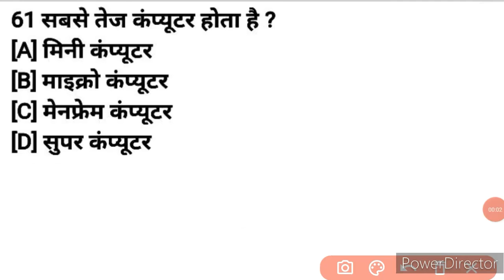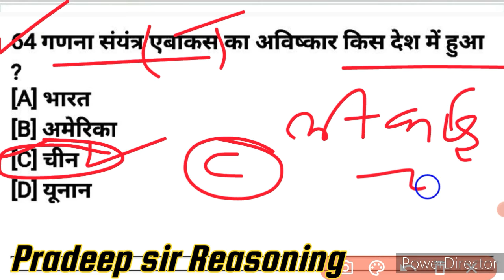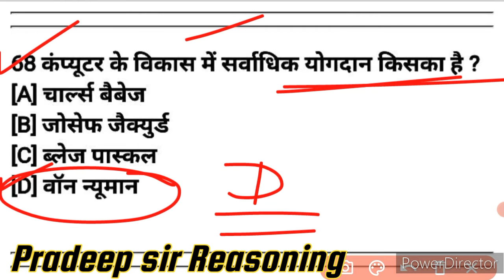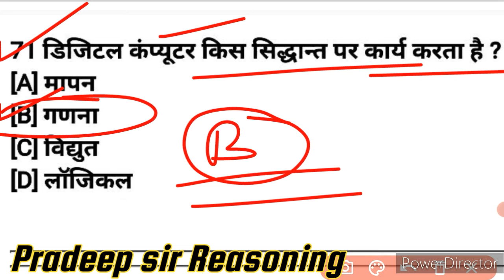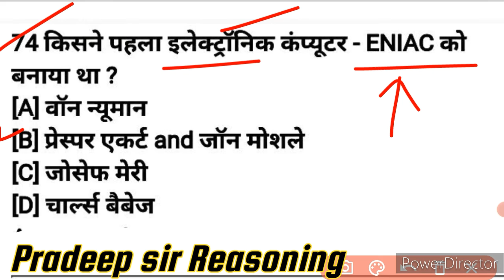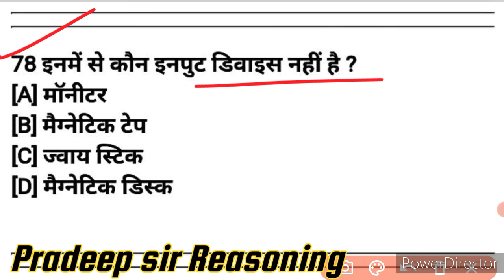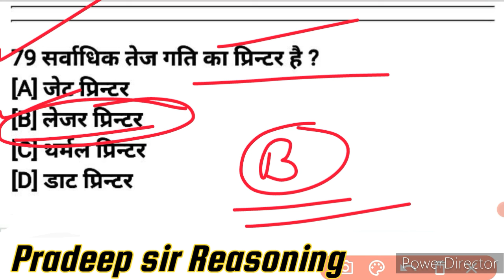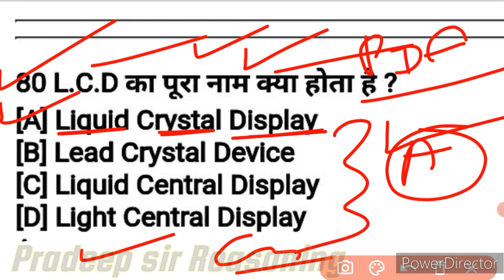hssc cet exam computer science ||hssc Computer Previous year mcq || Ncert Computer Science || #4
hssc cet computer || कंप्यूटर सामान्य ज्ञान || computer important questions for competitive exams ||

About Video:-

दोस्तों इस Video में मेंने, Computer Gk के Most important 20 Questions करवाये है full concept or amazing tricks के साथ ! सभी एग्जाम में यही से पुछे जाते हैं Questions !

social Links-

hssc cet
haryana cet
hssc cet classes
hssc cet computer class
hssc cet computer class by pradeep sir hssc cet computer
haryana cet computer
haryana cet classes online
computer class
computer
computer class for hssc exam
computer class for hssc cet
computer class for hssc
computer for hssc
computer for hssc cet exam
computer for hssc exam
computer for haryana cet
computer for hssc cet
haryana all exams computer
hssc

hssc computer
computer for hssc
hssc hindi
top computer mcq
computer mcq for hssc
hssc computer mcq
mcq
संगणक
computer for delhi police
computer class
best computer class
delhi police
iti instructor computer solution
hssc computer solution
computer solution
CET Computer class
computer class for CET
HSSC cet computer
msofficemcq

computer gk
computer important questions in hindi computer gk question
computer course
computer gk for delhi police constable computer gk for
computer gk for competitive exams computer gk for ssc

Computer Quiz
computer gk objective questions
computer knowledge
gk questions and answers 2022-23
General Knowledge Questions
Computer MCQ GK
MCQ GK
computer gk in hindi trick
computer gk hindi question answer
 computer quiz

Computer
Computer gk
computer study
computer ke bare me
computer for banking exam
computer mcq gk
computer kya h
computer generation
internet kya h
internet
कंप्यूटर
कंप्यूटर सामान्य ज्ञान
कंप्यूटर क्या है
कंप्यूटर के बारे में
history of computer
all important computer mcq
computer gs
computer videos
computer chapter wise
300 mcq of computer
computer for ssc
computer questions
computer

computer questions
computer mcq
computer gk
computer के 100 महत्वपूर्ण MCQ प्रशन्न important computer mcq
computer mcq questions and answers computer के top 100 MCQs
most important computer mcq
computer mcq for competitive exams computer mcq questions in english computer mcq in hindi
computer mcq for exams
best 100+ computer MCQs

computer mcq for competitive exams computer questions and answers
computer
computer mcq
computer mcq question in english computer mcq in hindi
100 computer gk questions and answers computer gk
education